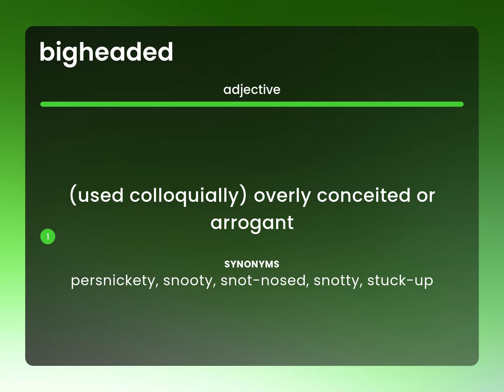Bigheaded • BIGHEADED definition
What is BIGHEADED definition?

Susan Miller (2023, May 2.) What is Bigheaded meaning?